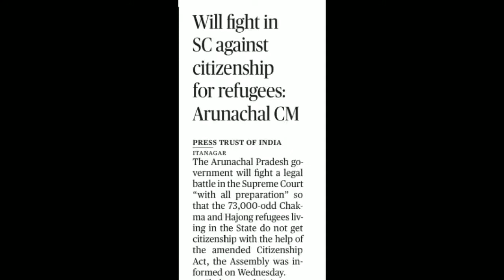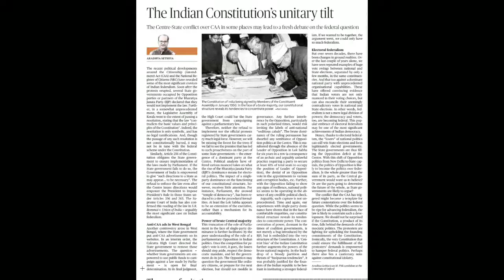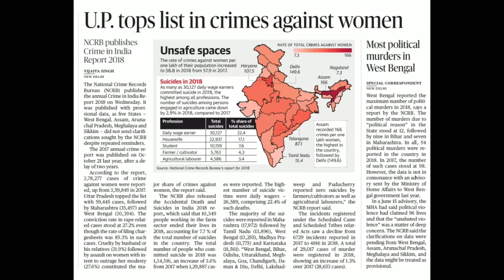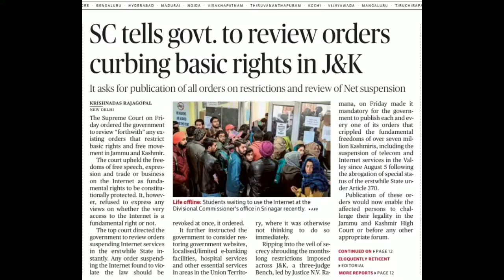UPSC GS-2 January 9,10 & 11.